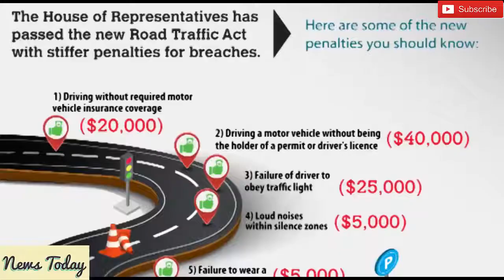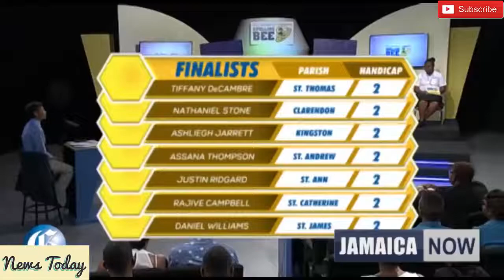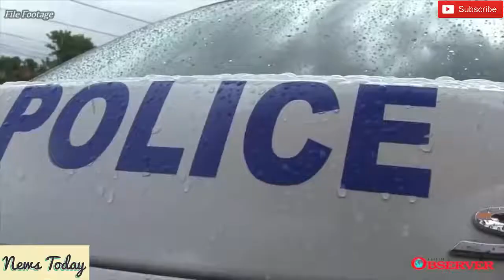New: Jamaica News NIghtly Feb 11 2018 Jamaica News Today Live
Jamaica News NIghtly-Feb/11/2018-Jamaica News

If any content owners would like their images/video removed, Please Message me and I will do so. Copyright reserved to the respected owner(s) of this video and copyright parties...Thank you for being considerate. !